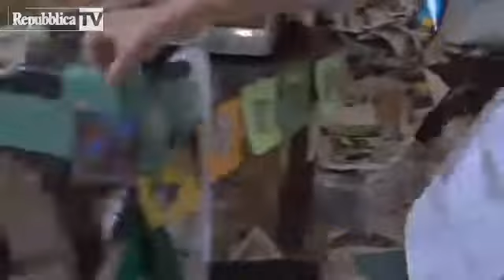Spoleto57 Video Diario 5° Puntata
Video Diario di Repubblica.it Quinta Parte Festival Dei 2Mondi 2014

Achille Bonito Oliva presenta la mostra SCONFINAMENTI #2

Riprese e Montaggio Luigi Narici/ AGF
29 Giugno 2014